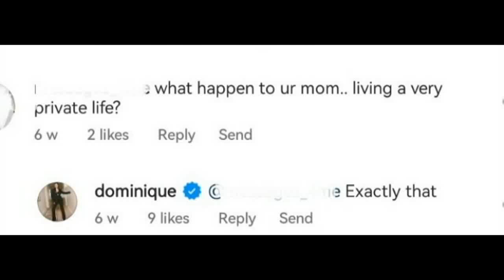DOMINIQUE COJUANGCO SINOPLA SI CRISTY FERMIN MATAPOS IBALITANG BUNTIS NA ITO!